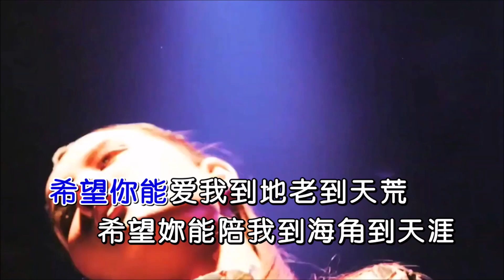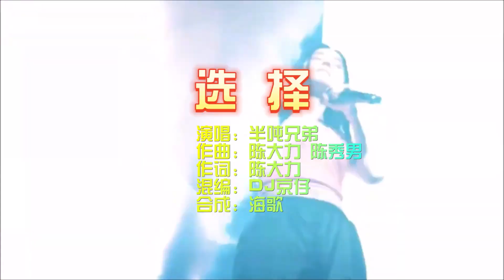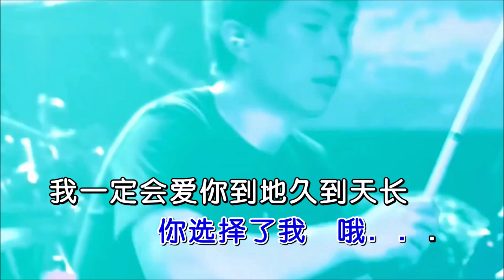半吨兄弟 《选择》 DJ京仔版 KTV 导唱字幕 （备有伴奏视频）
《选择》

演唱：半吨兄弟
作曲：陈大力 陈秀男
作词：陈大力
混编：DJ京仔
合成：海歌

风起的日子笑看落花
雪舞的时节举杯向月
这样的心情这样的路
我们一起走过
希望你能爱我到地老到天荒
希望妳能陪我到海角到天涯
就算一切重来
我也不会改变决定
我选择了你
你选择了我　哦...
我一定会爱你到地久到天长
我一定会陪妳到海枯到石烂
就算回到从前
这仍是我唯一决定
我选择了你
男你选择了我
这是我们的选择

走过了春天走过秋天
送走了今天又是明天
一天又一天月月年年
我们的心不变
就算一切重来
我选择了你
你选择了我　哦...
就算回到从前
我选择了你
男你选择了我
这是我们的选择